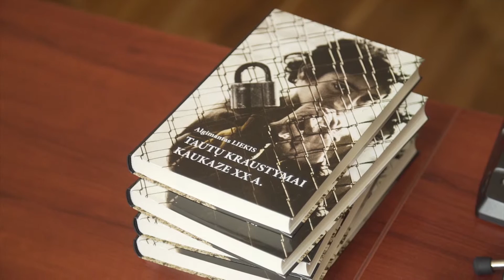Istoriko dr. Algimanto Liekio knygos "Tautų kraustymai Kaukaze XX a."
Litvalı tarixçi-alim Alqimantas Liyekisin Vilnüsdə Azərbaycan tarixi həqiqətlərindən bəhs edən “Millətlərin Qafqaza köçünü 20 əsr” adlı kitabının təqdimat mərasimi keçirilmişdir.
Istoriko dr. Algimanto Liekio knygos "Tautų kraustymai Kaukaze XX a.", kurioje teisingai aprašytą Azerbaidžano istoriją, pristatymas. ‪#‎Azerbaijan‬ ‪#‎Lithuania‬ ‪#‎history‬ ‪#‎book‬